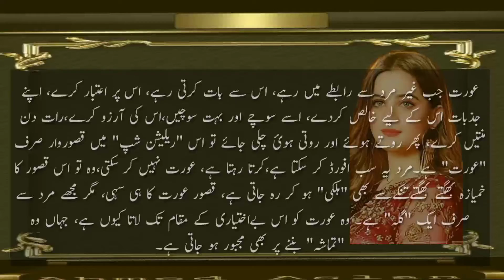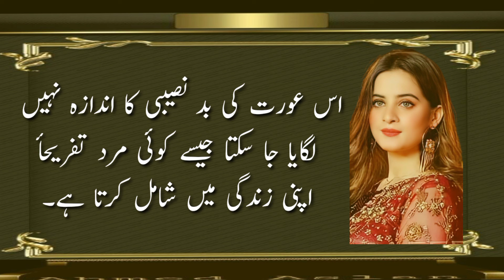Us Aurat Ki Badnasibi Ka Andaza Nhi Lagaya Jasakta Jisy Koi Mard| love Quotes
Us Aurat Ki Badnasibi Ka Andaza Nhi Lagaya Jasakta Jisy Koi Mard